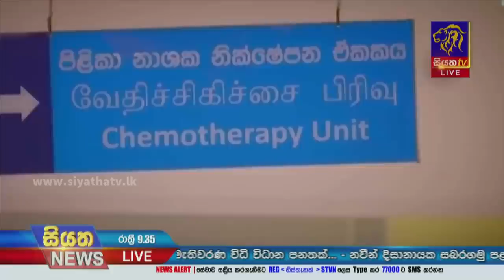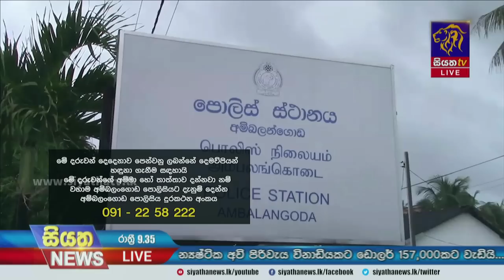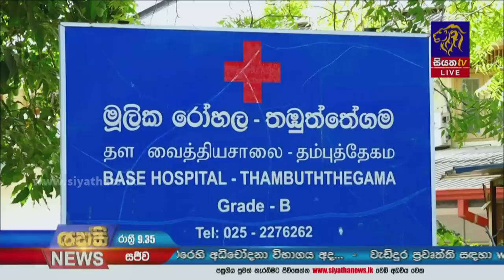Siyatha News | 09.35 PM | 13 - 06 - 2023